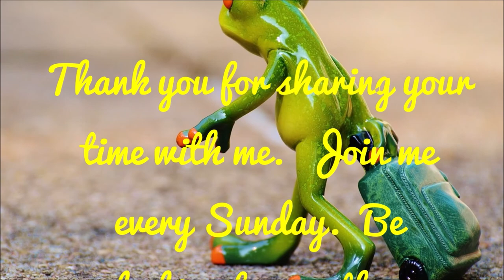Getting to Know Me Retro Flashback #47 In Case you Missed it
Retro Flashback #47 From Raw / In Case you Missed it
SEPTEMBER 2020

Welcome all you Flosstube, Cross-Stitch, Crochet, Onlookers, Cookers, Fact Checkers and Crafters. This channel shares all crafts specifically Crochet and Cross-stitch.  I am a simple Single-mom with a little southern charm.

It truly means a lot.

If interested.
2. LIKE or DISLIKE
3. SHARE

Drawing date announced in video
PLEASE claim your prize if you win (you'll have 2 weeks)

YOUNG40MOM CRAFTS  and RAW will now be combined here in one place.
Get to know ALL of me a few times a week.

Nutritional Facts . ORG

    I thank you again for your participation and taking the time to watch my channel.
Alishia aka Young40mom

Currently all giveaways are open to UNITED STATES ONLY unless otherwise stated in the video.  I deeply apologize but shipping outside the country isn't in the budget at the moment. Once my channel builds back up again, all proceeds will be for the giveaways all over the world (that accept packages).